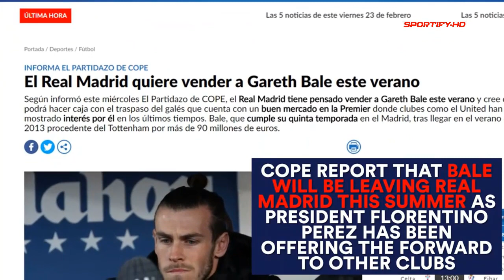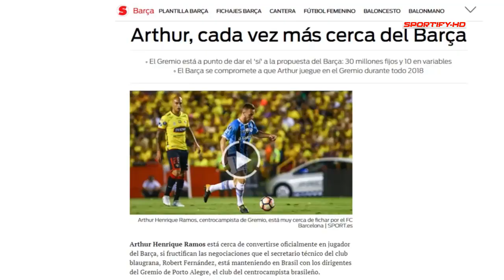BARCELONA HAVE WON THE RACE FOR ARTHUR AND GARETH BALE IS FOR SALE NOW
Barcelona have shut the door on Manchester United in their battle over Gremio forward, Arthur...
Real Madrid have set a price for Gareth Bale as they look to sell the Welshman this summer...